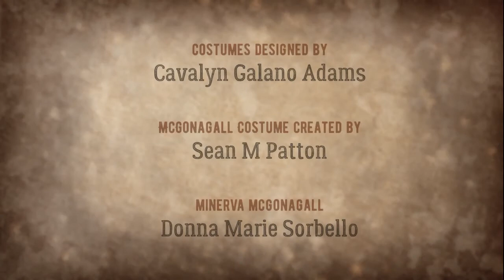Professor McGonagall Costume Construction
Behind scenes video about the making of one of the costumes for a Harry Potter fan film.